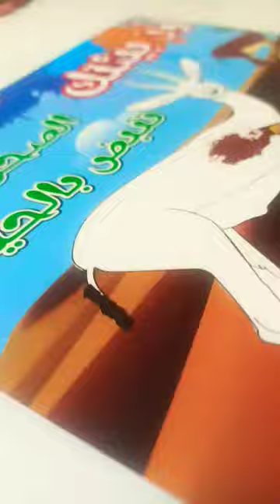Coloring Sand Gazelle